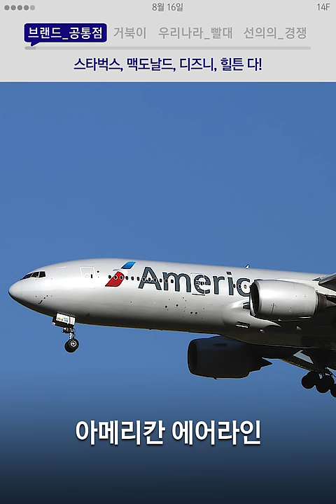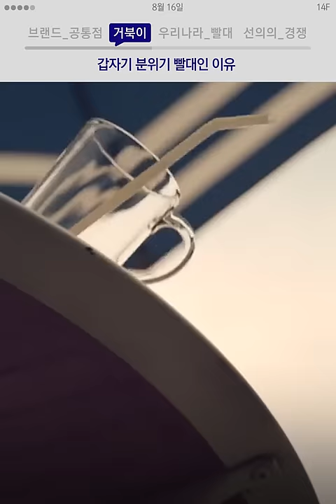[일사에프 스페셜] 왜 빨대 가지고 난리야?! / 14F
왜 빨대 가지고 난리야?!
그런데 빨대 없이 사는 거, 실제로 해보니 내 맘 같지 않더라...

[8월 16일 목요일, 14F 스페셜!]

00:00 브랜드_공통점, 스타벅스, 맥도날드, 디즈니, 힐튼 다!
00:36 거북이, 갑자기 분위기 빨대인 이유
01:17 우리나라_빨대, 일회용품이 아니다?
01:36 선의의_경쟁, 오늘부터 도전!?